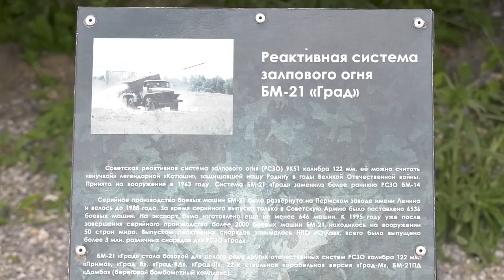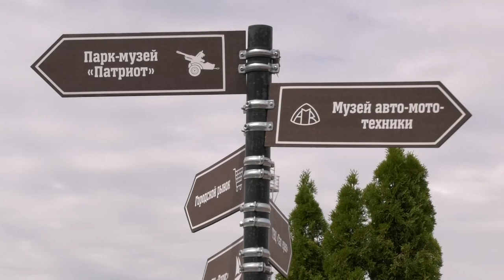Кто повредил экспонат музея «Патриот»?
Неизвестные повредили экспонат музея «Патриот», расположенного в торговом парке «АСС».  Реактивная система залпового огня «Град» находится на специальном постаменте практически с момента открытия экспозиции ретро-техники. Злоумышленники разбили стекла военного автомобиля и скрылись с места происшествия.